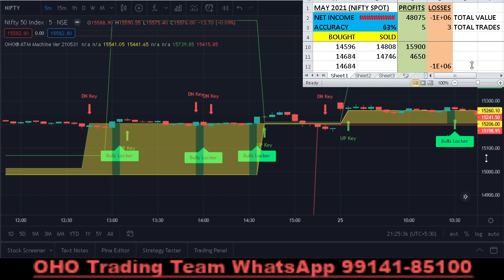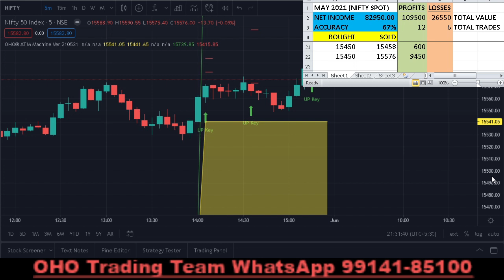Make Stock Market an ATM Machine | Nifty Testing 5M May 21 | Make Money like ATM | OHO Trading | Buy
Payment 1 : UPI - oho.trading@sbi
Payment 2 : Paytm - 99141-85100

Working worldwide on Tradingview plateform.
ATM Machine is the best indicator for intraday trading.
ATM MAchine is the best indicator for the swing trades also.
Atm machine Indicator is a substitute for algo trading.
Humans can't be compared with operator's algo trading softwares.

This is 5 minutes timeframe analysis for ATM MACHINE indicator.